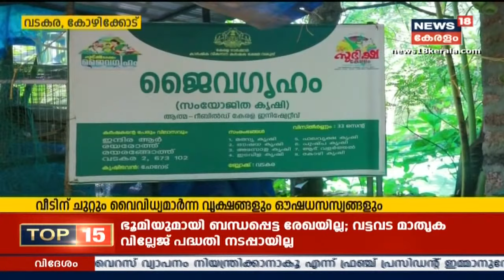നാട്ടുവർത്തമാനം | Naattu Varthamaanam - Latest Local News | 24th October 2020